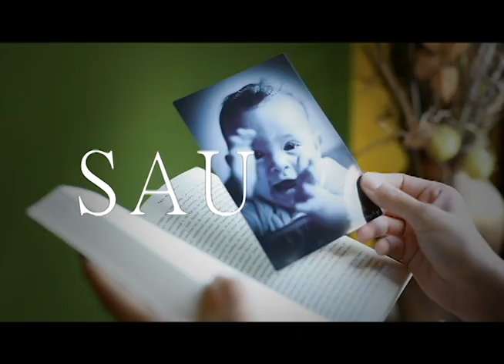Saudade - Fabricio Cezar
Saudade
Fabricio Cezar
Tema Palavra
Tema Nano Minuto
Tema Família
Tema Livre
Brasília, Brasil
2012

"Saudade de mãe esta nas pequenas coisas. Uma foto esquecida num livro ou um cheirinho faz sonhar..."